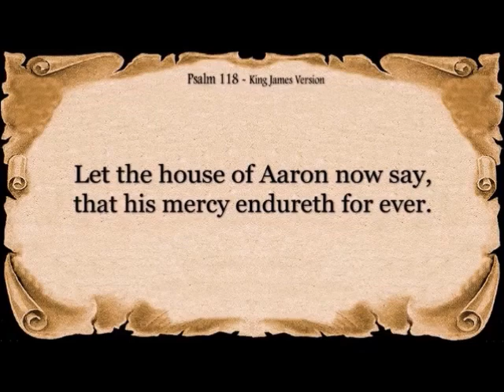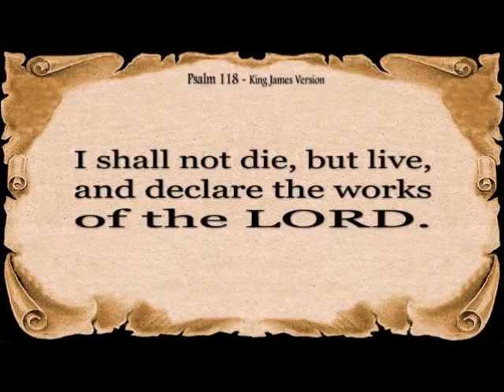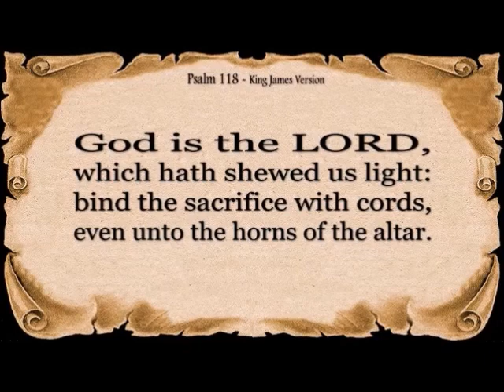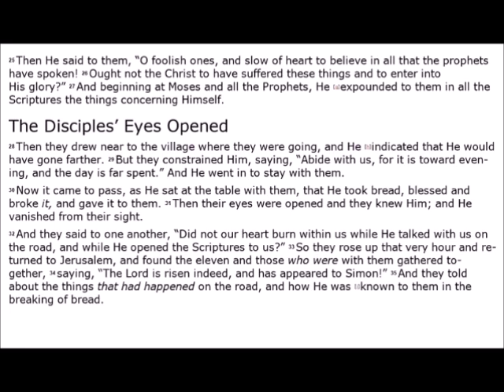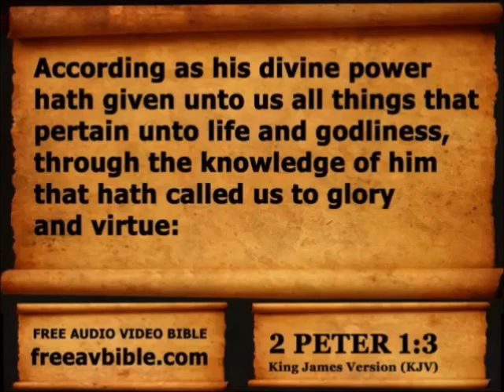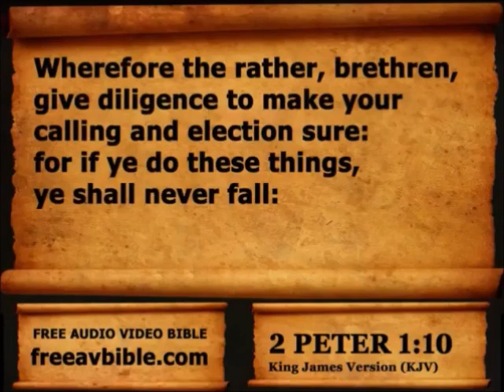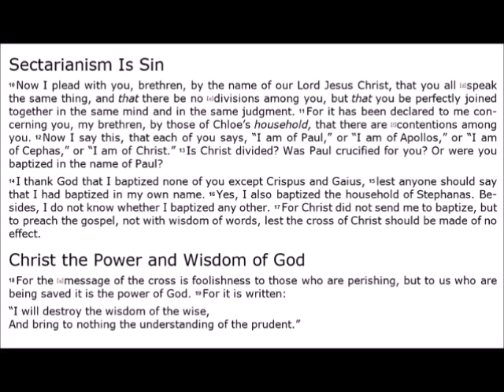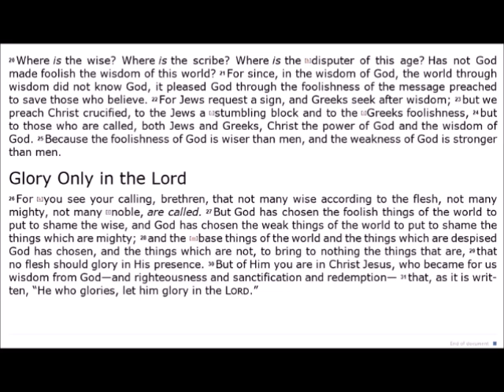Shawn "Ant Man" Bolz